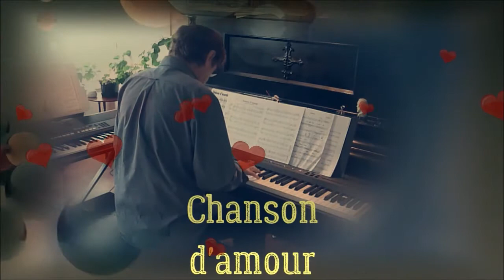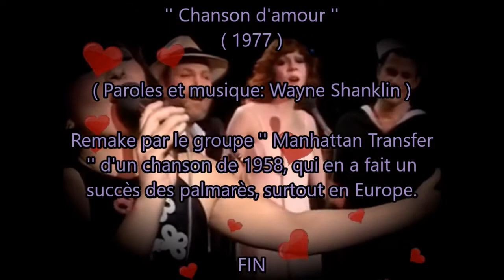Chanson d'Amour (Manhattan Transfer). Piano et arrangements: André Caron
Ma version au piano du succès du groupe '' Manhattan Transfer ''.